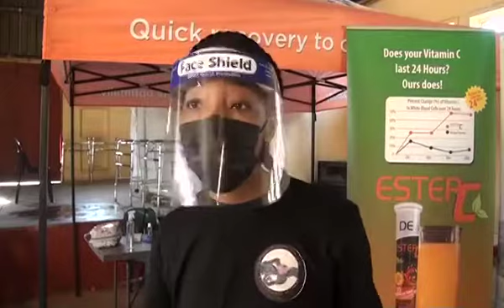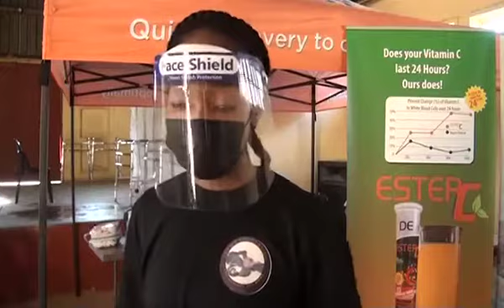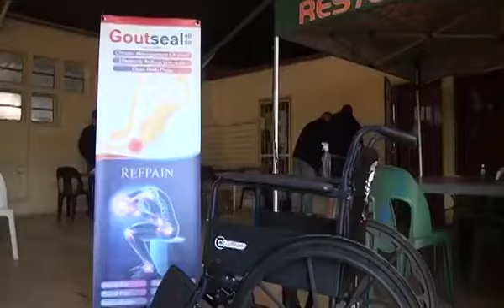Petwa Foundation extends primary Health Care to Moses Garoeb residents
Founded by Dr Twahafifwa Nambuwa, the Petwa Foundation this weekend took to the Moses Garoeb constituency to provide free primary health care to the constituency's marginalised residents who are unable to reach the state hospitals for checkups.
The Foundation's first outreach was also sponsored with wheelchairs and walking aids for those living with disabilities and medications such as antibiotics, painkillers and immune boosters.